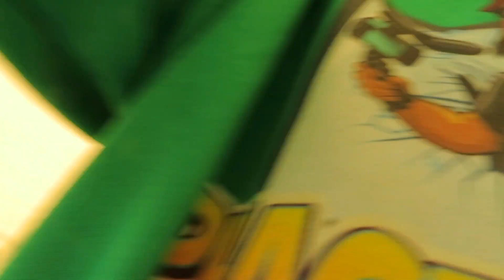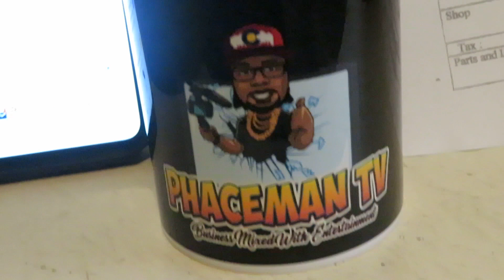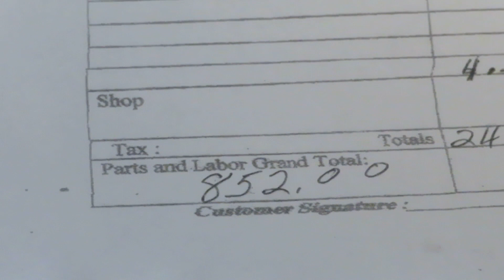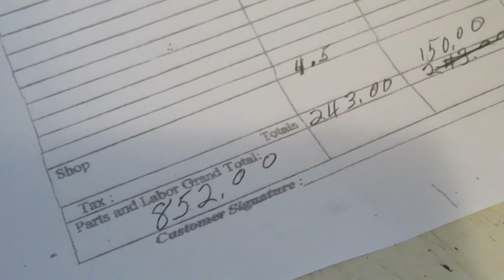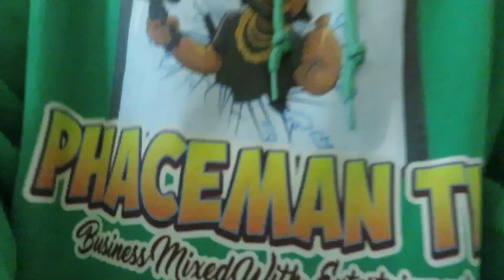My Turo Fleet | Taking My Jeep To Get An Estimate For Repairs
As yall know my Jeep was sideswiped not to long ago and im taking it to get a estimate, but right when i was about to leave "battery had to be charged" so this is just a short video!